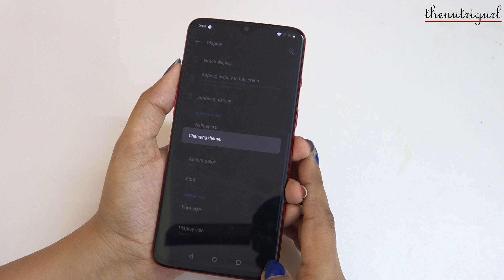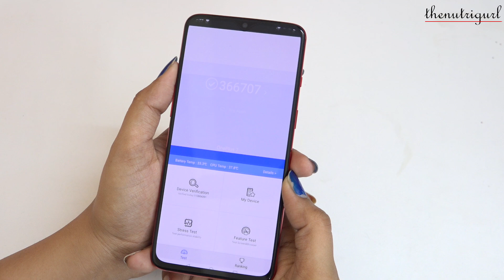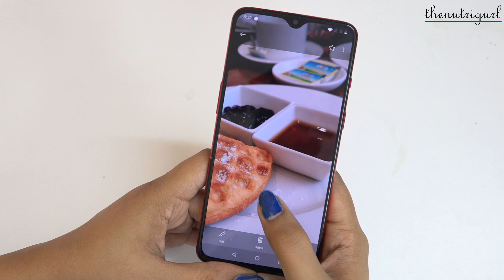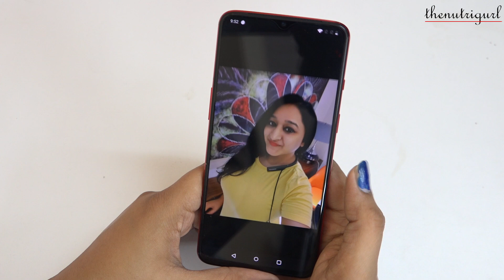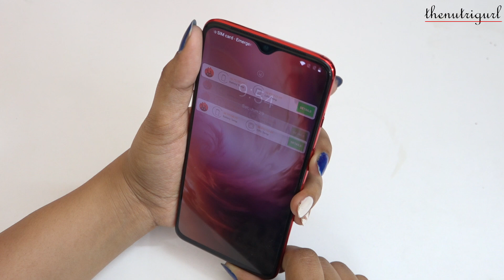OnePlus 7 - Unboxing & Overview in HINDI(INDIAN RETAIL UNIT)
Extreme Gaming Review -  Coming Soon

Battery Drain Test -  Coming Soon

Charging Test -   Coming Soon

Specs -
Display  6.41" FHD+ Optic AMOLED
Dimention - 158 x 75 x 8
Weight - 181g
Price -
6/128GB - Rs.32,999
8/256GB - Rs.37,999